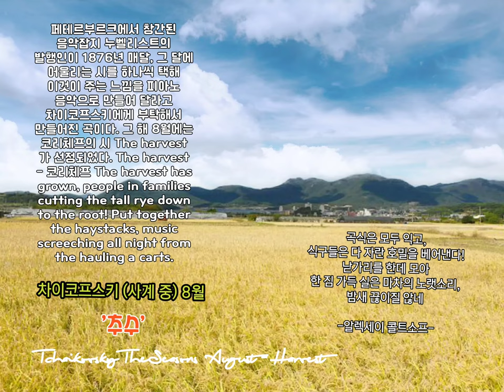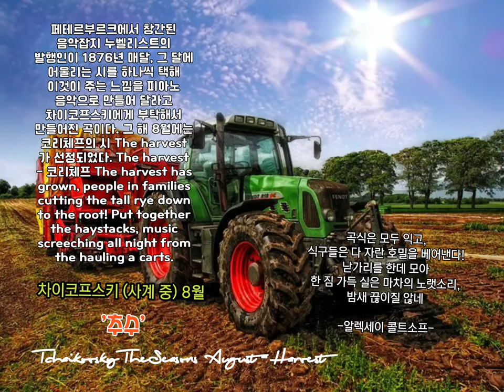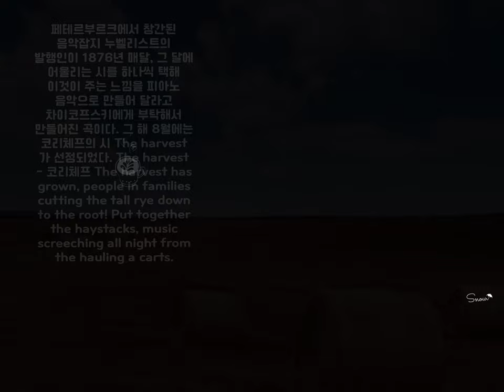🎧 차이코프스키 사계 8월 '추수' Tchaikovsky The season, Op.37a, VIII. August (The harvest)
🎧 차이코프스키 사계 8월 - 추수 Tchaikovsky The season,
Op.37a, VIII. The harvest

페테르부르크에서 창간된 음악잡지 누벨리스트의 발행인이 1876년 매월,
그 달에 어울리는 시를 하나씩 택해
이것이 주는 느낌을 피아노 음악으로 만들어 달라고 차이코프스키에게 부탁해서 만들어진 곡이다.
그 해 8월에는 코리체프의 시 The harvest 가
선정되었다.

The harvest
- 코리체프

The harvest has grown,
people in families cutting the tall rye down to the root!
Put together the haystacks,
music screeching
all night from the hauling a carts.

곡식은 모두 익고,
식구들은 다 자란 호밀을 베어낸다!
낟가리를 한데 모아
한 짐 가득 실은 마차의 노랫소리,
밤새 끊이질 않네

- 알렉세이 콜트소프